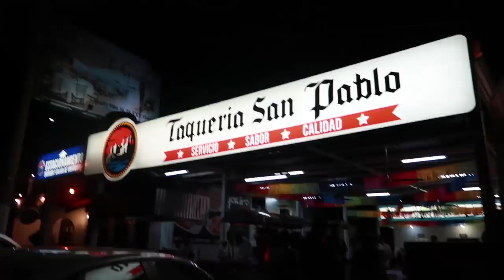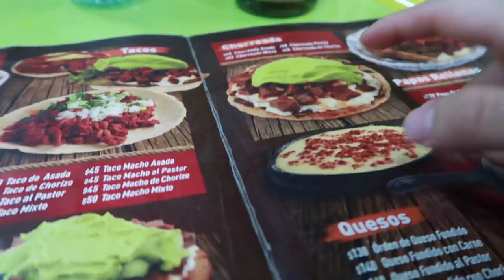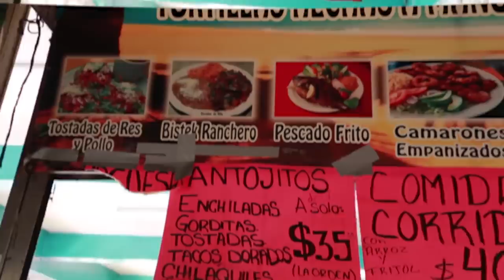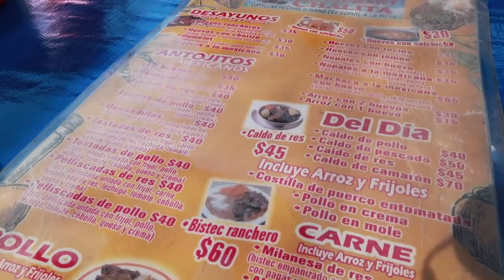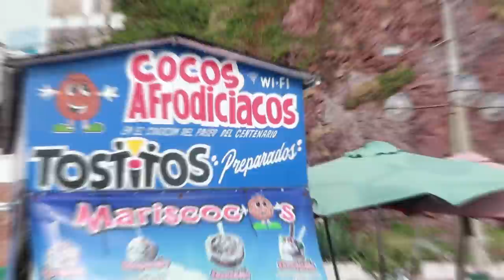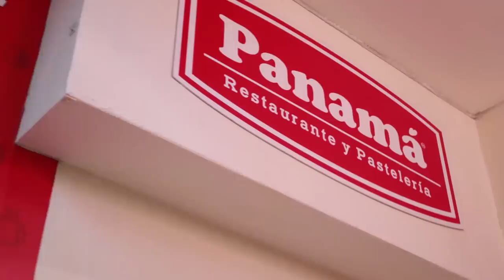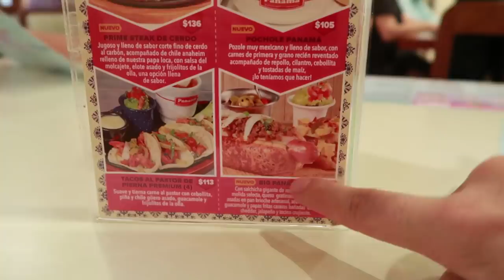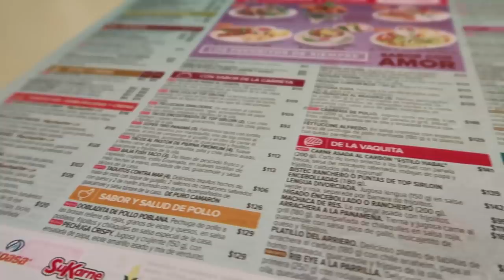No te puedes ir de MAZATLÁN sin PROBARLO!!!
En esta ocasión fuimos a MAZATLÁN y te COMPARTO MIS SECRETOS SOBRE QUÉ Y DÓNDE COMER.